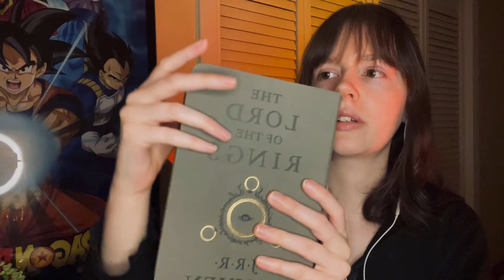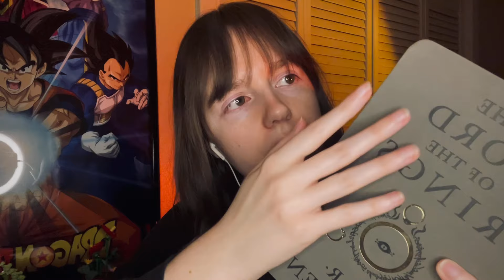ASMR Teaching You Basic Spanish: Colors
What better way to learn a little Spanish than having me whisper it into your ear? Lots of tingly, color-based triggers in this video, so enjoy!

Wishing you plentiful tingles and a good night’s rest.

My channel updates every Monday and Thursday at 10 PM central standard time.